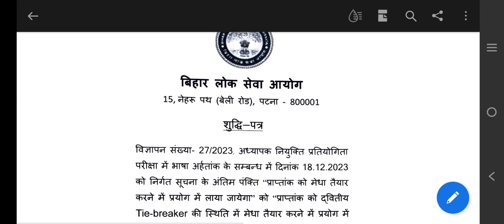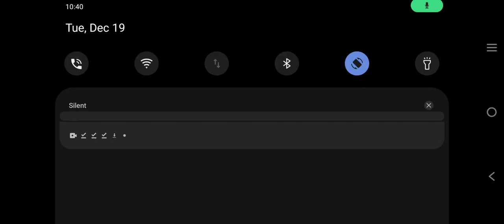BPSC TRE 2 Language Qualify News ।। BPSC teacher 2nd phase Language qualify News